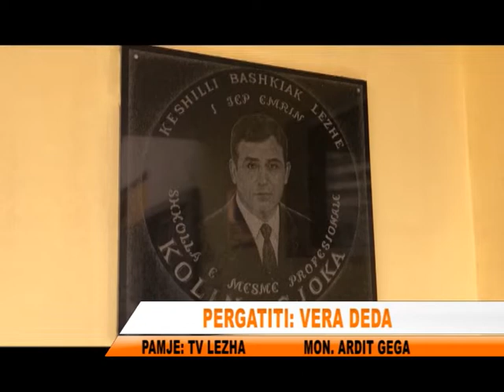SHKOLLA PROFESIONALE KOLIN GJOKA, TJETER ARRITJE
Te rinjte e shkolles profesionale Kolin Gjoka jane kthyer triumfatore nga nje konkurs nderkombetar i mbajtur ne Tirane vetem pak dite me pare. Mes emocionesh ata shprehen se shkolla profesionale po ju jep atyre profesionin e enderruar dhe po i çon drejt tregut te punes.